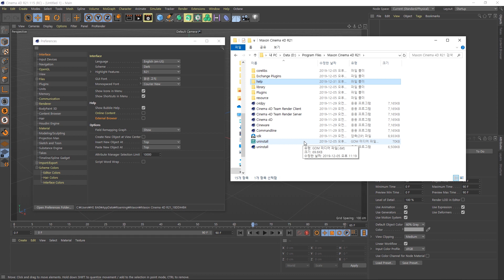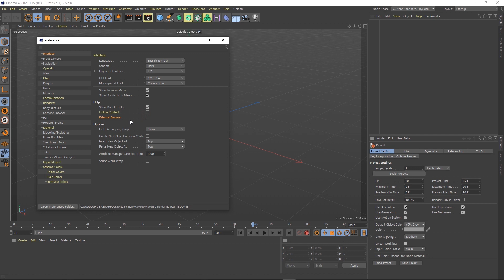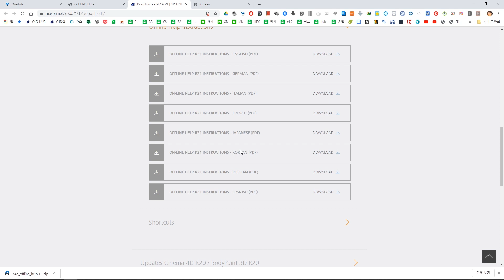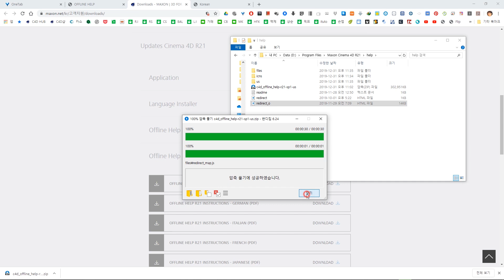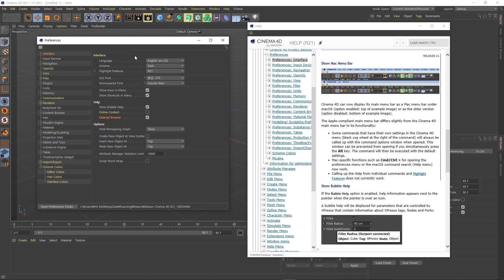Cinema 4D R21 신기능 소개 - Preferences-Interface(R21 New Features - Preferences-Interface)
Cinema 4D R21에 대해서 하나씩 알아가 볼까요.
새로워진 기능과 바뀐 부분들을 알아가는 영상을 준비하도록 하겠습니다.

한글, 영어 자막 작업에 시간이 오래 걸려서 영상 제작의 용이함을 위해 영상 길이를 제한을 두어  짧은 점 양해 바랍니다.

Let's learn about Cinema 4D R21 one by one.
We will prepare a video to know about the new features and changes.

Please note that the video length is limited to the length of the Korean and English subtitles, so that the length of the video is limited.